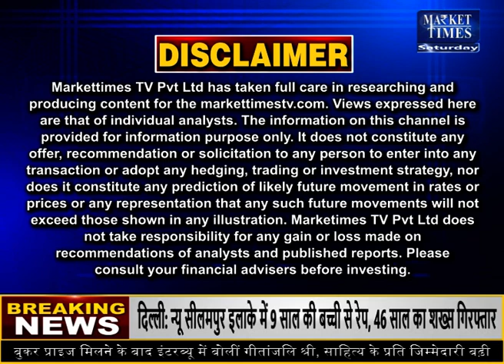गेहूं के लिए 5-6 देश भारत के दरवाजे पर खड़े Market Times TV